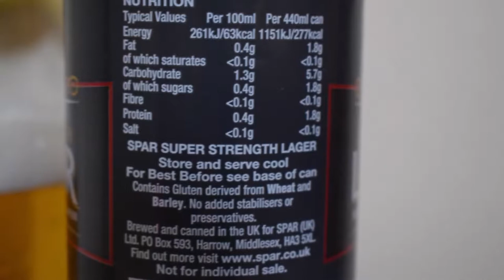Spar Super Strength Lager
Ale Degustation presents supermarket Lager: Spar Super Strength Lager

Brewed for Spar Supermarkets by Camerons Brewery (UK)

Strong, refresing lager made with 100% British malted barley